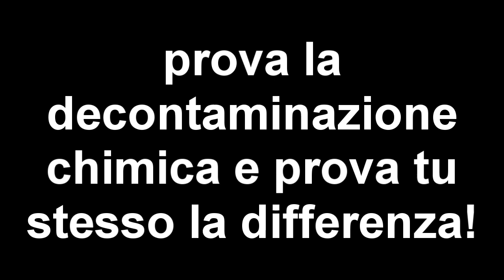Decontaminazione chimica by solodettagli car detailing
La decontaminazione chimica (insieme alla tecnica del claying) è parte integrante dei nostri trattamenti. riporta la vernice all'originale effetto seta. è importantissimo farla prima di lucidare ma purtoppo la maggior parte dei carrozzieri ignora questo passaggio.

Nel video si vede il prodotto che scioglie il ferro insidiatosi nei pori della vernice trasformandolo in un composto idrosolubile dal caratteristico colore viola